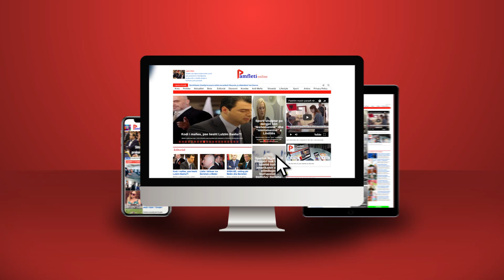Berisha po përpiqet të qëllojë SHBA dhe Britaninë e Madhe me “grushtin” e 6 Dhjetorit!